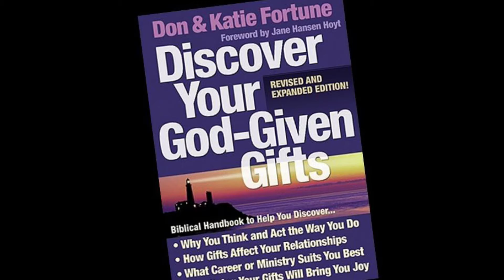If I Have A Gift Why Haven’t I Known It? Part VI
Discovering Your God-Given Gifts